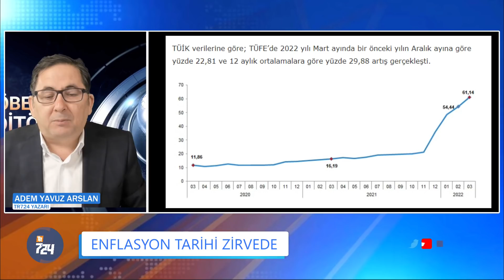Erdoğan yemi yuttu | Adem Yavuz Arslan, Nöbetçi Editör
Adem Yavuz Arslan 4 Nisan 2022 Pazartesi gündemini değerlendiriyor.
Macaristan seçimi Türkiye'ye ne söylüyor?
Kılıçdaroğlu, kendisine bile bile mi dava açtırdı?
Avrasya Araştırma’dan son anket: CHP birinci parti oldu, MHP barajı geçemedi
Enflasyon tarihi zirvede...
Muhalefette seçim güvenliği çalışmaları: İstanbul Modeli'ni uygulayacağız
Bekir Bozdağ 'harikalar diyarında'